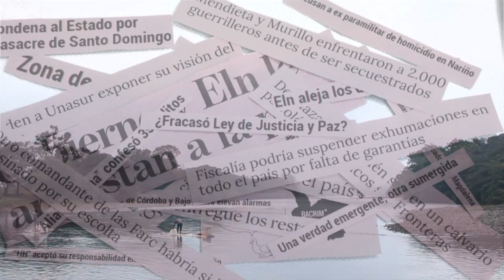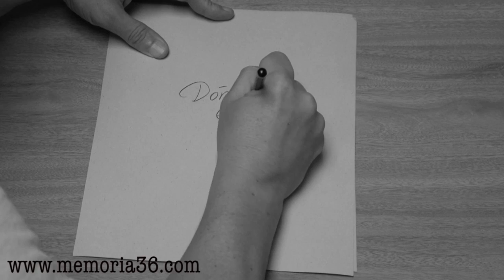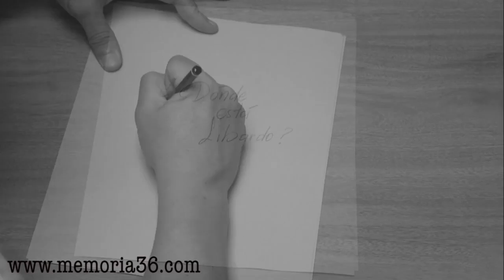Memoria 36 - Capítulo 1: El regreso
Serie web de reconstrucción de memoria histórica en el marco del conflicto armado en Colombia